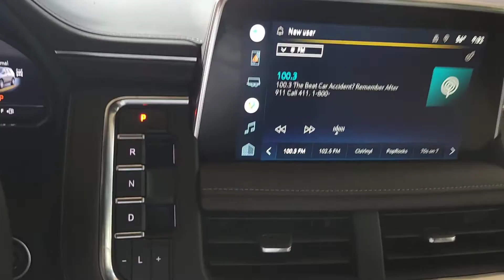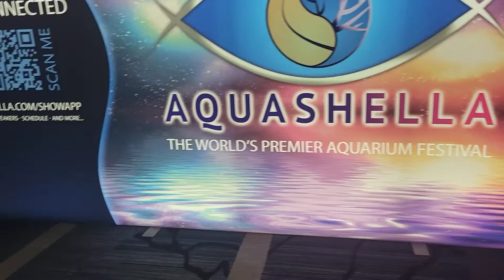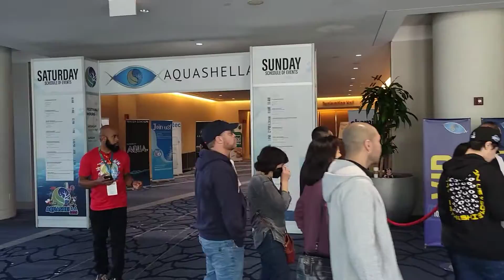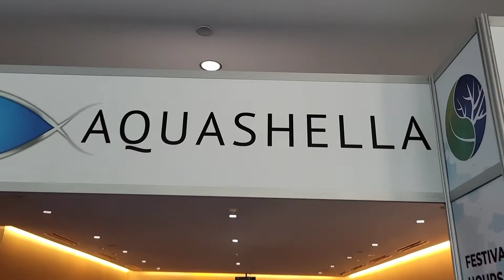Aquashell Chicago 2022 | Largest Aqua Gallery Tour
Join me as I take you from St.louis to Chicago and all up and thru Aquashella 2022. You'll see everything that I saw the way I saw it. Behind the scenes, in front of the scenes, amazing aquatics and some of the greatest tanks in the hobby right here. ENJOY!